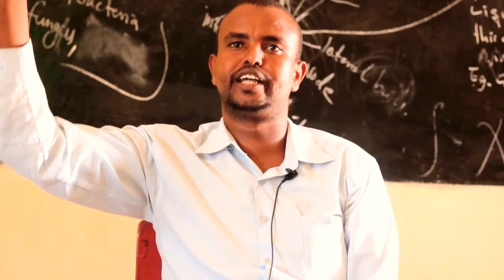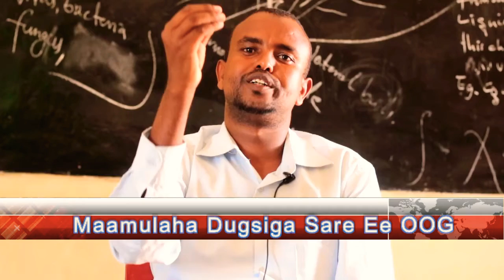[HD] Daawo Geeljire Ayaan Ahay Gugayga Oo Wayn Iidiidi Mayo Inaan Waxbarto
Wariye Baaldahab